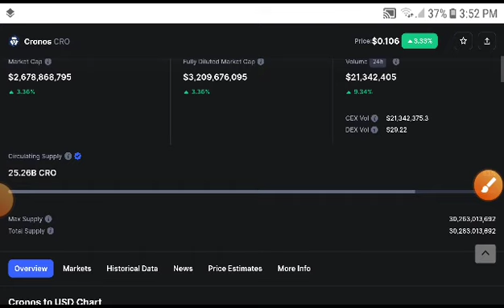CRO Coin Alert! Holders! CRO Price Prediction! Cronos coin News Today